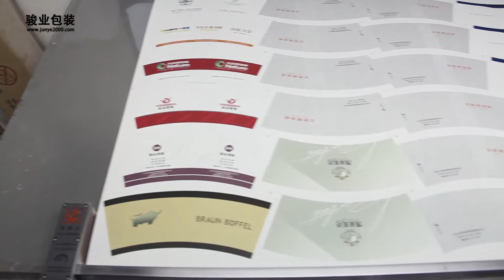大型工业印刷包装厂，纸盒纸袋定制专家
广州骏业包装盒厂主要生产定制各种产品包装盒，纸袋，布袋，吊牌，吊粒，首饰盒、手表盒、礼品盒、茶叶盒、酒盒、月饼盒、服装包装盒、电子类产品包装盒、服装纸袋、皮具纸袋、礼品纸袋，服装吊牌、皮具吊牌及其它纸类印刷包装制品。官网： 咨询定制：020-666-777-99 ！